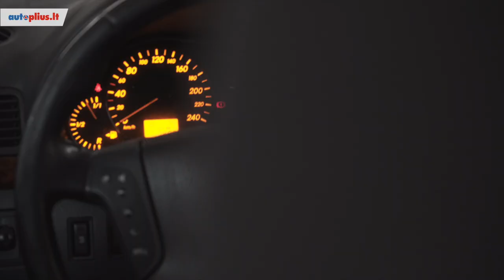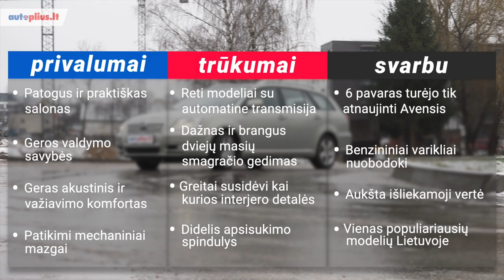Toyota Avensis (2003-2009) - Autoplius.lt automobilio apžvalga